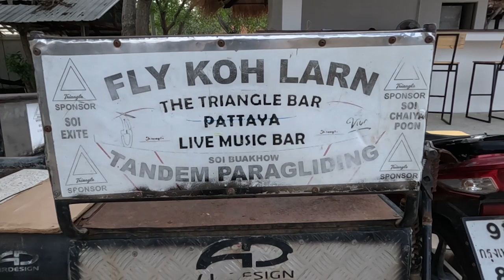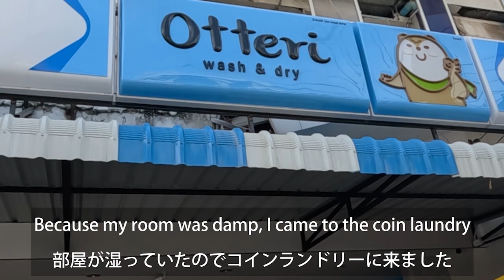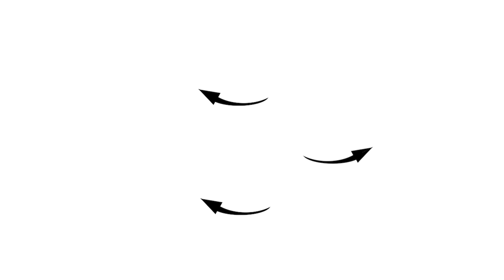Day 213 of Travel(13) 2023.05.03 Ground handling at Koh Larn Sky Park, Thailand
Ground handling at Koh Larn Sky Park, Thailand

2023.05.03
タイのフライ・コラーン・スカイパークでグラハン